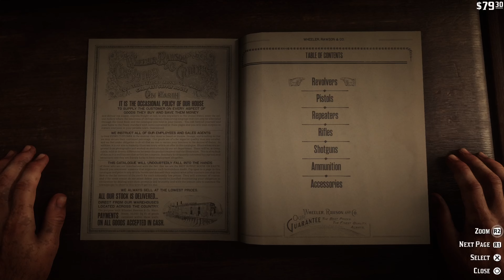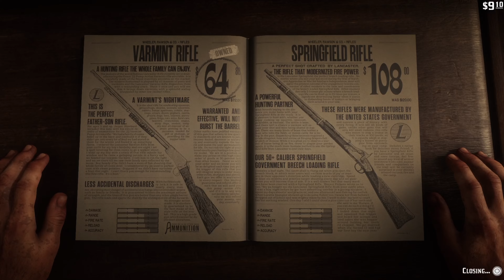the black widow, RED DEAD REDEMPTION CHAPTER 2 GAMEPLAY ON PS5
WELCOME FRESH MEAT

ON A JOURNY,  A ROAD TO 1K SUB

Game and Development
Red Dead Redemption 2 is a 2018 action-adventure game developed and published by Rockstar Games. The game is the third entry in the Red Dead series and a prequel to the 2010 game Red Dead Redemption. The story is set in a fictionalized representation of the United States in 1899 and follows the exploits of Arthur Morgan, an outlaw and member of the Van der Linde gang, who must deal with the decline of the Wild West while attempting to survive against government forces, rival gangs, and other adversaries. The game is presented through first- and third-person perspectives, and the player may freely roam in its interactive open world. Gameplay elements include shootouts, robberies, hunting, horseback riding, interacting with non-player characters, and maintaining the character's honor rating through moral choices and deeds. A bounty system governs the response of law enforcement and bounty hunters to crimes committed by the player.

Gameplay
Red Dead Redemption 2 is a Western-themed action-adventure game. Played from a first- or third-person perspective, the game is set in an open-world environment featuring a fictionalized version of the United States in 1899. It features single-player and online multiplayer components, the latter released under Red Dead Online. For most of the game, the player controls outlaw Arthur Morgan, a member of the Van der Linde gang, as he completes missions—linear scenarios with set objectives—to progress the story; from the epilogue, the player controls Red Dead Redemption protagonist John Marston.

Synopsis
The world of Red Dead Redemption 2 spans five fictitious U.S. states: New Hanover, Ambarino, and Lemoyne are located to the immediate north and east of New Austin and West Elizabeth, which return from Red Dead Redemption.
Ambarino is a mountain wilderness, with the largest settlement being the Wapiti Native American reservation New Hanover encompasses a sweeping valley and woody foothills that feature the cattle town of Valentine, the riverside Van Horn Trading Post, and the coal town of Annesburg and Lemoyne is composed of bayous and plantations resembling the southeastern United States,

Plot
After a botched ferry heist in 1899, the Van der Linde gang are forced to leave their substantial money stash and flee Blackwater. Realizing the progress of civilization is ending the time of outlaws, they decide to gain enough money to escape the law and retire. They rob a train owned by Cornwall, who hires Pinkertons to apprehend them. The gang perform jobs to earn money, as Dutch continually promises the next heist will be their last. Following a shootout with Cornwall's men in Valentine, the gang relocate to Lemoyne, where they work simultaneously for the Grays and Braithwaites in an attempt to turn them against each other. However, the families double-cross them: the Grays kill a gang member in an ambush, while the Braithwaites kidnap and sell Jack to Bronte. The gang retaliate and destroy both families before retrieving Jack from Bronte, who offers them leads on work, but eventually double-crosses them. Dutch kidnaps and feeds him to an alligator as revenge, which disturbs Arthur.

The online multiplayer component to Red Dead Redemption 2, titled Red Dead Online, was released as a public beta on November 27, 2018, to players who owned a special edition of the base game, and then progressively opened to all owners.[169] Players customize a character and are free to explore the environment alone or in a group. The game world features events in which up to 32 players can partake individually or with a posse group. As players complete activities throughout the game world, they receive experience points to raise their characters in rank and receive bonuses, thereby progressing in the game. Though Red Dead Online and Red Dead Redemption 2 share assets and gameplay, Rockstar viewed them as separate products with independent trajectories, reflected in its decision to launch the multiplayer title separately. Player progression in the public beta carried over when the beta ended on May 15, 2019. A standalone client for Red Dead Online was released on December 1, 2020, for PlayStation 4, Windows, and Xbox One. Post-release content was added to the game through free title updates. In July 2022, Rockstar announced Red Dead Online would not receive more major updates, instead focusing on smaller missions and the expansion of existing modes as development resources were withdrawn to focus on Grand Theft Auto VI.